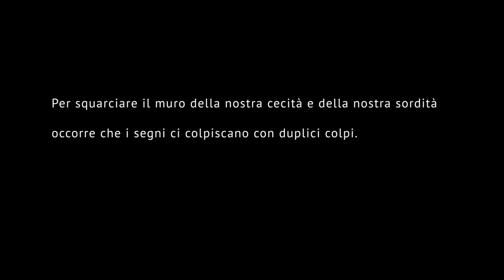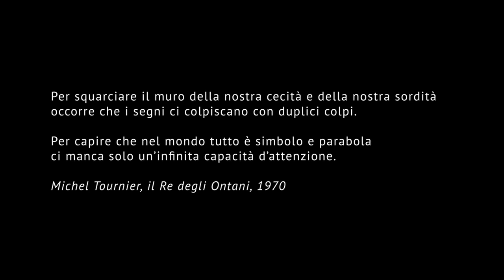"40" di Angelo Loy e Amyel Garnaoui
Per la Call di Città Sonora, il terzo contributo selezionato è un lavoro foto-sonoro realizzato a Sperlonga (LT), nei primi 40 giorni di quarantena. Ogni domenica alle ore 18 trovate una nuova pubblicazione sui nostri canali YouTube, Instagram, Fb e sul sito dove è disponibile anche il bando della Call.